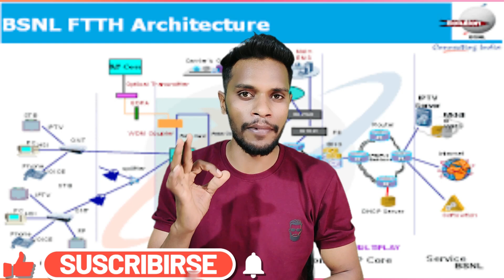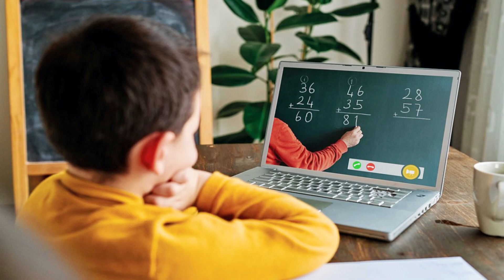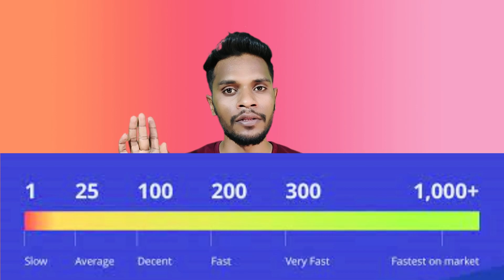free wifi | free internet service| free fiber connection | get free internet broadband connection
free internet free wifi | free internet service| free fiber connection | free internet broadband connection
bsnl free wifi
bsnl freedom
bsnl freedom 75 plan
wifi free internet connection kaise kare
bsnl free wifi connection
bsnl free wifi in village
bsnl wifi problem, wifi connection problem, क्‍या BSNL का Wi-Fi लगाना चाहियें, Bsnl Wifi, bsnl broadband, bsnl broadband plans 2022